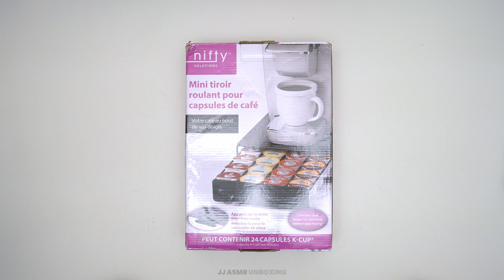Nifty 24 Pod Rolling Coffee Pod Mini Drawer Unboxing